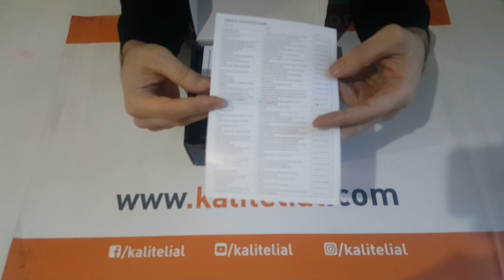Powertec Tr 658 Şarjlı Sakal Traş Makinesi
Powertec şarjlı traş makinesi ile, sıfır ayarında veya farklı boyutta olan tarakları sayesinde istediğiniz uzunlukta kesim yapabilirsiniz. şarjlı özelliği sayesinde de seyehatlerinizde, tatile çıktığınızda vb. durumlarda elektriğe ihtiyaç duymadan istediğiniz yerde kullanabilirsiniz..

Bu tıraş makinesi erkek kuaförlerinin kullandığı profesyonel performans sunan bir traş makinesidir.

Yüksek devirli motoru ve yeni nesil "T" çelik bıçağı kusursuz bir traş deneyimi sunar.

Özellikle ense-sakal kesiminde ve saç şekillendirmek için çizme işleminde yüksek verim sunar.

Şarjlı kullanımı sayesinde kablo ile uğraşmanıza gerek kalmaz.

DİLERSENİZ VÜCUT KILILARINI KESMEK İÇİN DE KULLANABİLİRSİNİZ.

2 ayrı şarj girişi sayesinde ister orjinal şarj aletiyle ister telefon şarj aletiyle
şarj edilebilir.

3 adet tarak 1mm, 2mm, 3mm